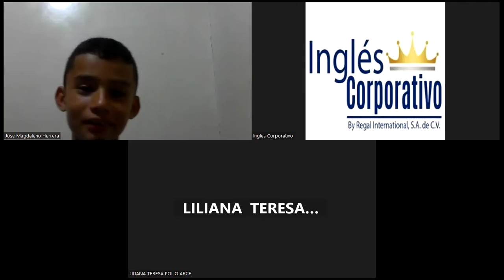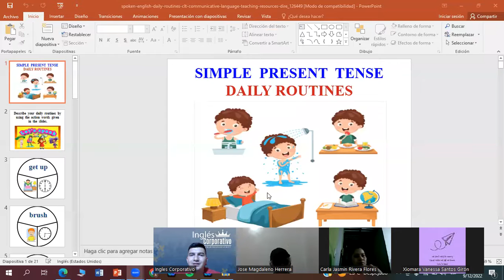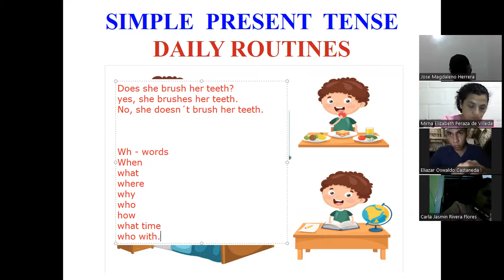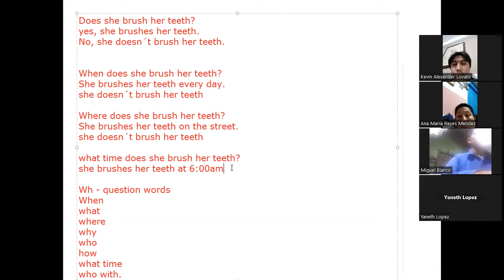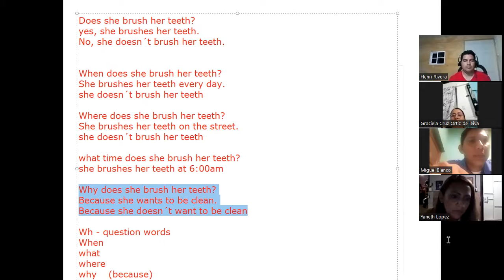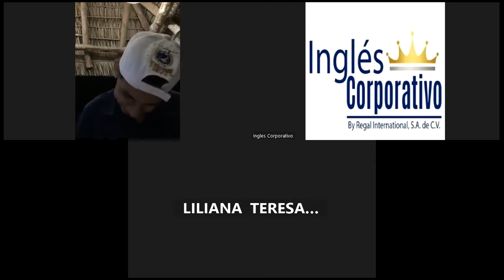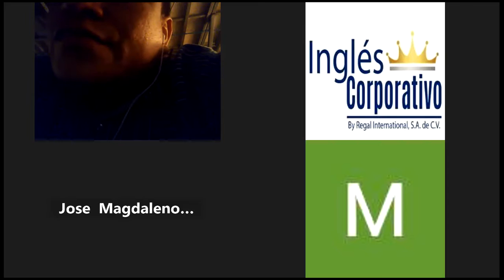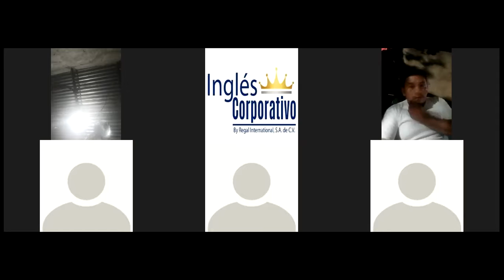Inglés Corporativo-09-12-2022-How to use questions with What time...?